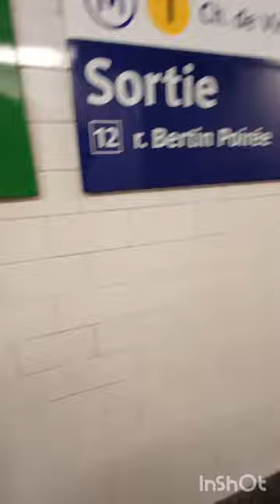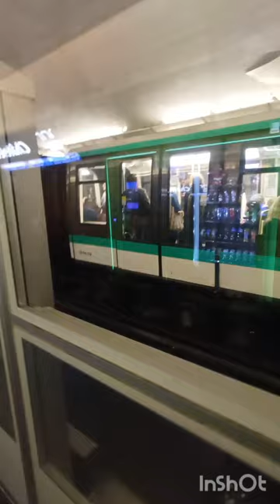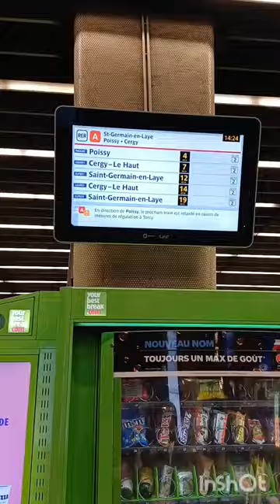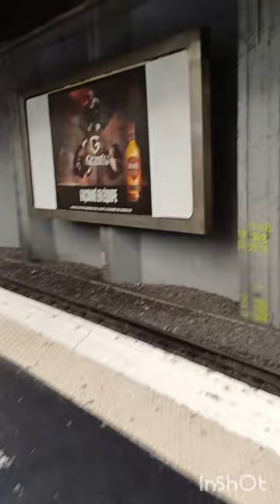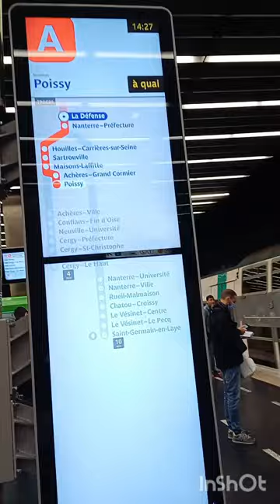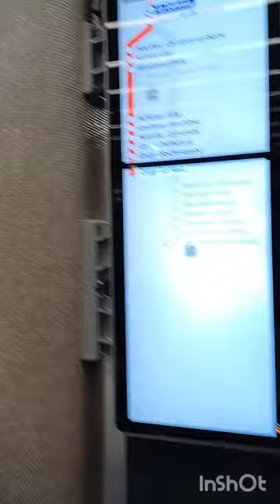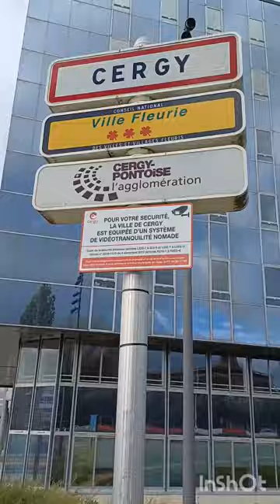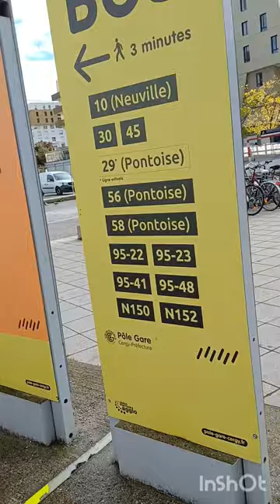A scenic ride from Paris to Cergy Pontoise on the RER A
Cergy Pointoise is about an hour from Paris and you get there on the RER A.

In fact, it is two distinct towns, Cergy and Pontoise. It’s not one town as you may have thought (as I did). Together, along with a few other towns, they form an “agglomeration” and apparently, they are known for being “art” cities. Obviously, because I was there to deal with headaches and problems, I did not have an opportunity to see any art. But make no mistake. Several famous artist painted in Pontoise and Cergy. One of them is Paul Cezanne. Cezanne painted a famous oeuvre here called Le Moulin Sur La Couleuvre à Pontoise

Camille Pissarro is another famous French painter who is connected to Cergy Pontoise and he and Cezanne were friends. In 1867, he painted the famous work “The Hermitage at Pointoise.” This work appears to be on display at the Guggenheim in New York. According to the website thegoodlifefrance.com, there is a museum dedicated to Pissarro in Pontoise. On their website, they wrote: “A museum presenting many of the paintings of Camille Pissarro is located in a grand bourgeois house on top of the walls. The works of many other artists from Pissarro’s period are also exhibited. The museum offers lofty views of the energetic River Oise, a powerful tributary of the Seine, flowing through the town on its way towards Cergy.”

Sounds lovely, doesn’t it?

Cergy Pointoise is a university town and there are a lot of students in this town. The day I visited, I saw a ton of your people walking around the area near the gare (train station). There was a very heavy police presence at the gare. I don’t know is this is the usual scene of it this has to do with terrorist threats relating to the war between Hamas and Israel in 2023.
To visit Cergy-Pontoise, I took the RER A at La Défense (last stop on the Line 1 Metro)